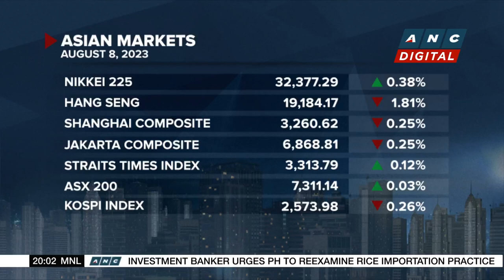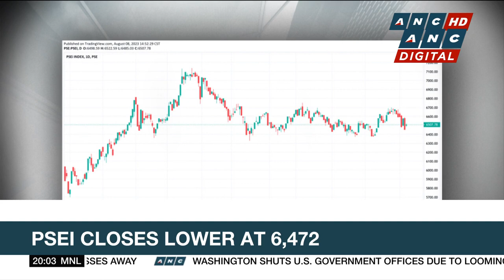PLDT in advanced talks with Radisys for immersive digital services | ANC